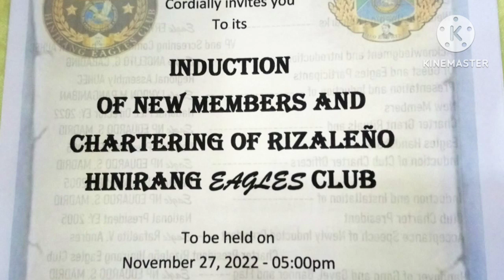Attending my husband induction ceremony